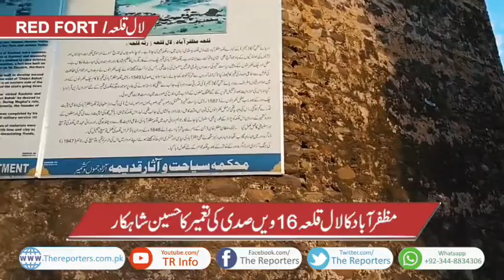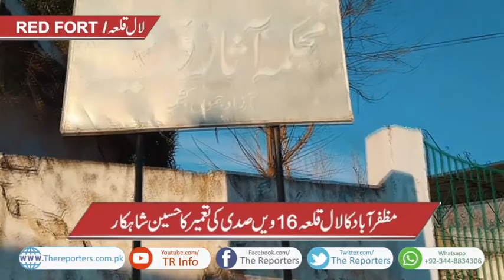Red Fort Muzaffarabad | لال قلعہ مظفرآباد | Historical place | TR Info | 2021